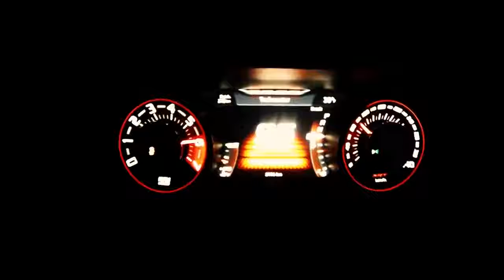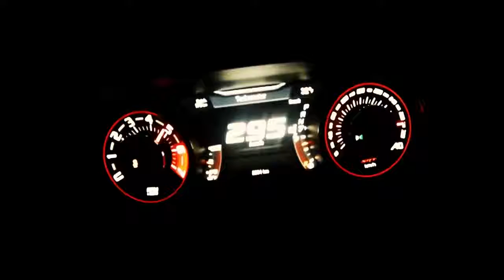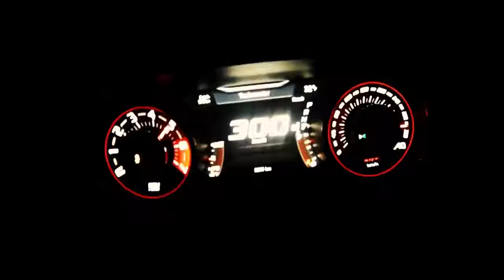Top Speed Dodge Challenger Hellcat 707HP 300 km/h